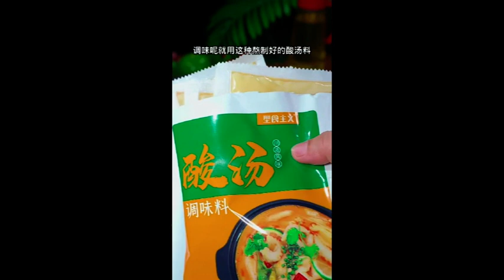The little crispy pork in the hot pot restaurant turned out to be so simple to make food making sha